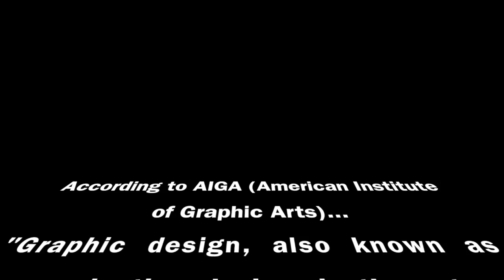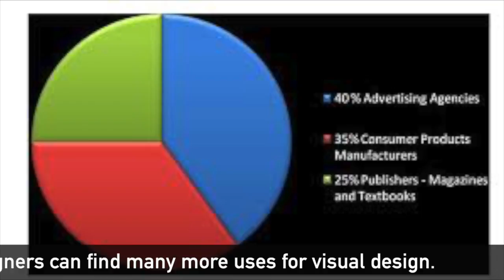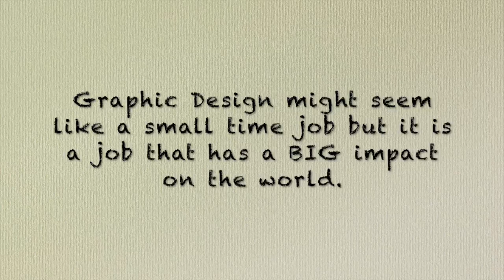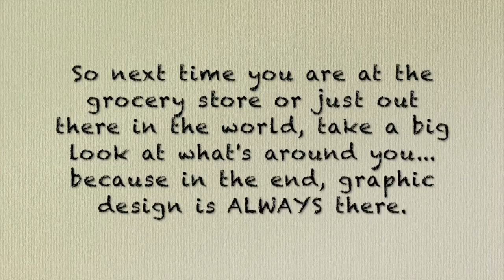Finding The Importance: Graphic Design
This video is mainly for a project that I working on for my English 101 class. It digs into why graphic design is really important in this world. Though it is short, I hope you guys enjoy!